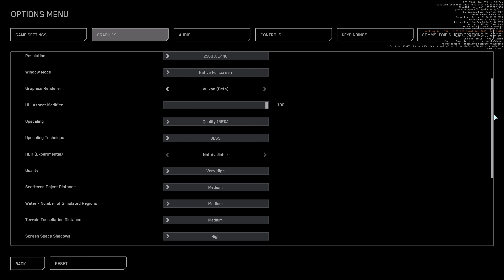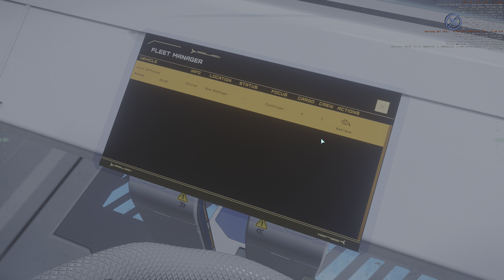Star Citizen 3.23 Live Framerate Test - Vulkan & DLSS Quality - 3060Ti & Ryzen 5 5600X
I do a framerate test on the new 3.23 live build, my pc specs are blow. I show the ingame settings im using shortly after the video starts

CPU: AMD Ryzen 5 5600X Six core CPU with 4.7GHz boost
Motherboard: AMD B550 DDR4 Motherboard
Memory: Crucial Ballistix 16GB (2x8GB) DDR4 PC4-28800C16 3600MHz Dual Channel Kit
Primary Drive: Blue SN550 1TB SSD NVME M.2 2280 PCIe Gen3 Solid State
Graphics: Nvidia GeForce RTX 3060Ti 8GB Graphics Card